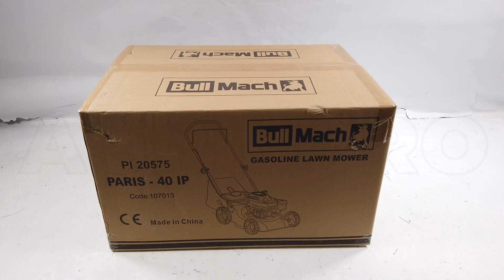Rasaerba a spinta BullMach PARIS: guida al montaggio del prodotto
Come montare il Rasaerba a spinta BullMach PARIS?

Il rasaerba a spinta BullMach PARIS - 40 IP è un tagliaerba perfetto per curare al meglio il proprio verde. Garantisce un efficienza ottimale, riducendo al minimo ogni sforzo, grazie anche alla presenza della trazione posteriore.

I materiali che compongono il rasaerba sono resistenti, ottimali ed esteticamente molto belli.

Molto apprezzata per la sua Efficienza, anche per un uso molto intenso e continuativo, ottimizzando il lavoro eseguito e riducendo al minimo ogni tipo di stress.

La macchina è in grado di soddisfare ogni tipo di necessità

Macchina dotata di sacco di raccolta in nylon da 40L

Regolazione di taglio centralizzata, tramite un'unica leva è possibile regolare in 7 posizioni diverse la regolazione di taglio della macchina, da un minimo di 25mm a un massimo di 75 mm.

BullMach PARIS - 40 IP è potente, affidabile e molto versatile, monta un potente motore Rato engine RV125-S da 4HP nominali

Ruote montate su cuscinetti a sfera, per una maggior tenuta, che conferiscono stabilità alla macchina

La qualità di tutte le componenti e la cura delle finiture fanno certamente la differenza tra questa rasaerba e le altre concorrenti sul mercato.